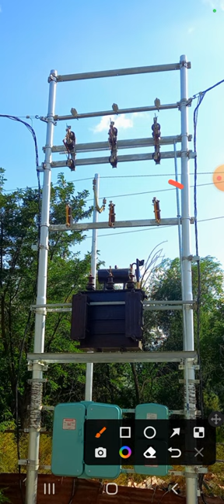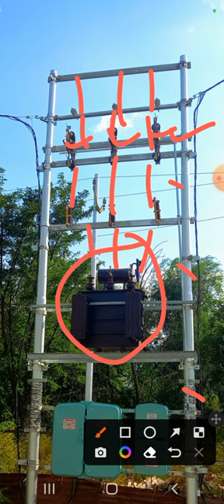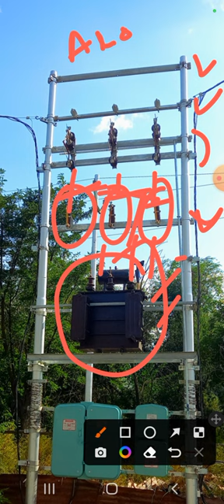63kva Distribution Transformer and its equipments.